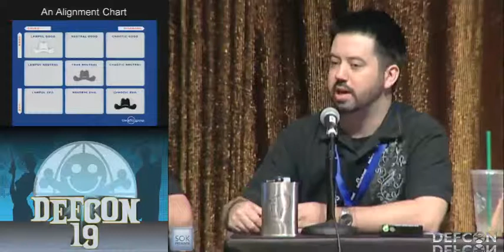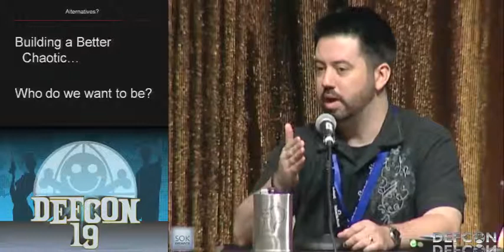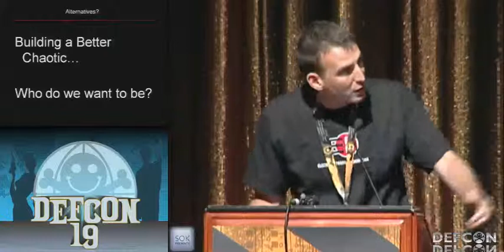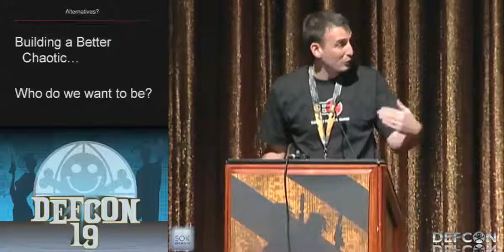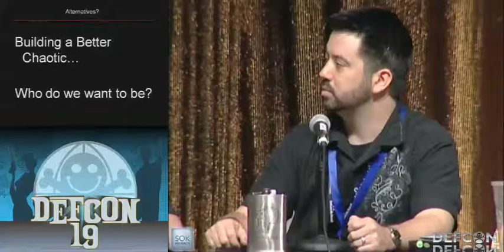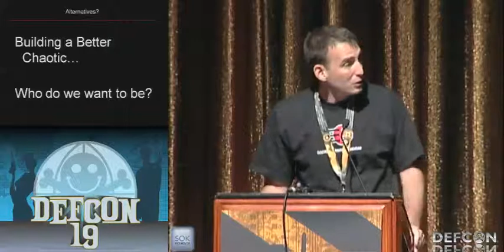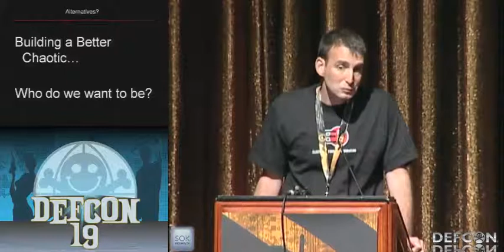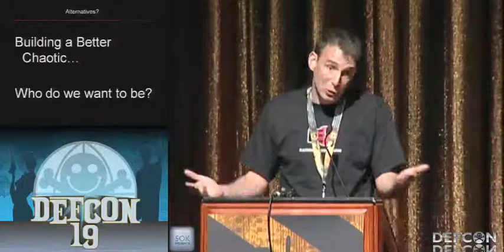DEF CON 19 - Panel- Whoever Fights Monsters Aaron Barr Anonymous and Ourselves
Paul Roberts, Aaron Barr, Joshua Corman and Jericho - "Whoever Fights Monsters..." Aaron Barr, Anonymous, and Ourselves

"Whoever fights monsters should see to it that in the process he does not become a monster." - Friedrich Nietzsche.

Aaron Barr returns for the first time in what's sure to be a gritty and frank (and heated) panel. How can we conduct ourselves without losing ourselves? How far is too far - or not far enough? IT security has finally gotten the attention of the mainstream media, Pentagon generals and public policy authors in the Beltway, and is now in mortal danger of losing (the rest of) its soul. We've convinced the world that the threat is real - omnipresent and omnipotent. But recent events suggest that in their efforts to combat a faceless enemy, IT security firms and their employees risk becoming indistinguishable from the folks with the Black Hats. The Anonymous attacks and data spilled from both private- and public sector firms raise important questions that this panel will try to answer. among them: how to respond to chaotic actors like Anonymous and LulzSec, what the U.S. gains (and loses) by making "APTs" the new "Commies" and cyber the forefront of the next Cold War and APTs the new commies. Aaron, Josh and Jericho will debate whether we in the security community can fight our "monsters" without sacrificing the civil liberties and the freedoms we enjoy here at home.